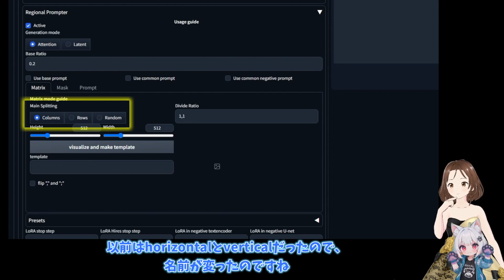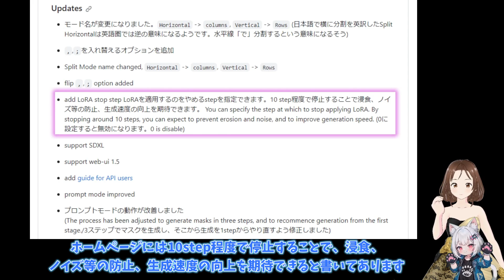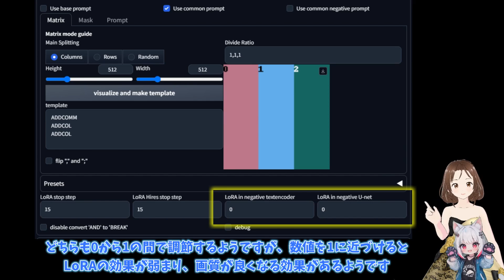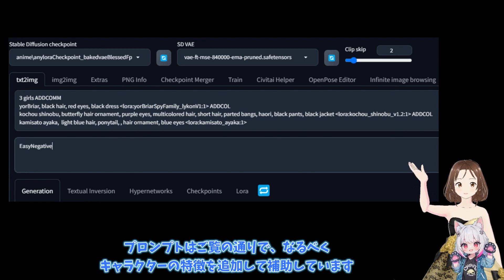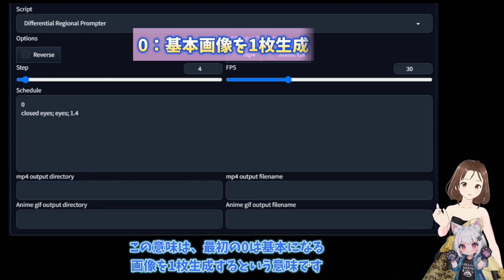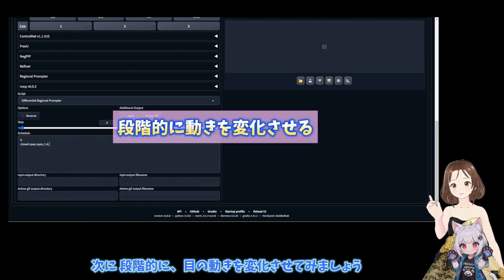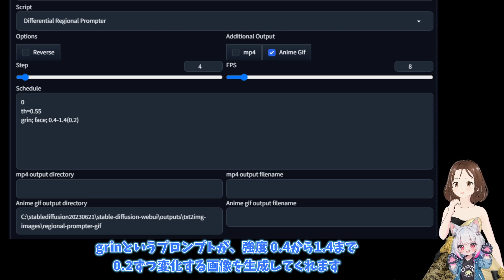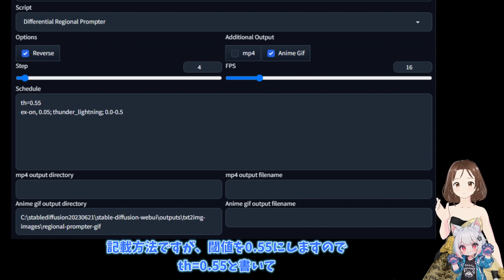【神拡張機能】regional prompterを上手に使おう【stable diffusion】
この動画ではregional prompterのアップデート情報を紹介しています
特に、LoRAの複数使用に成功していますので、ぜひご覧ください

【目次】
0:00 オープニング
1:11 マルチキャラLoRAの方法
9:27 Differential Regional Prompterの使用方法
19:12 エンディング